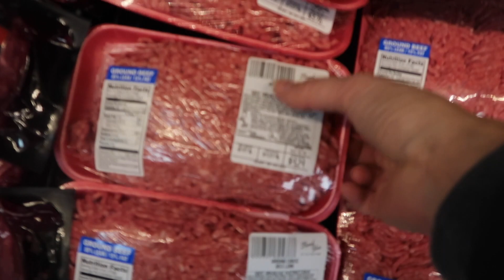Grocery Shopping with 3 Kids | Update on why there hasn’t been many Vlogs..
A quick update on my computer situation. I take all the kids shopping with me. Everyone goes crazy and we end the night with some hide and seek.